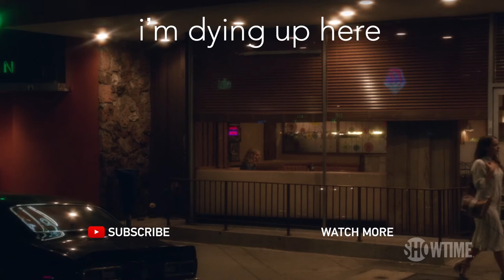Next on Episode 9 | I'm Dying Up Here | Season 2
Roy's (Brad Garrett) lack of improvement puts Goldie in a tight spot.  From Executive Producer Jim Carrey, starring Melissa Leo and Ari Graynor.

I'M DYING UP HERE delves into the inspired, damaged and complicated psyches of a fictional group of competitive but close-knit comedians mentored by Goldie (Leo), a brassy comedy club owner who rules over her business with an iron fist but nurtures her comedians with tough love. The series takes viewers behind the curtain of the comedy scene that birthed the careers of legends such as Richard Pryor, Robin Williams and David Letterman, showing there's truly no such thing as an easy laugh. The cast includes Melissa Leo, Ari Graynor, Clark Duke, Michael Angarano, RJ Cyler, Andrew Santino, Erik Griffin, Al Madrigal and Jake Lacy. Emmy® winner Brad Garrett, Nicole Ari Parker, Xosha Roquemore and Stefania LaVie Owen will also recur in season-long arcs. Produced by SHOWTIME, I'M DYING UP HERE is based on the non-fiction book of the same name by William Knoedelseder.

Produced by SHOWTIME, I'M DYING UP HERE is created and executive produced by Dave Flebotte, and executive produced by Michael Aguilar and Golden Globe winner Jim Carrey, along with Christina Wayne for Endemol Shine Studios and Assembly Entertainment. The series is based on the non-fiction book of the same name by William Knoedelseder. The pilot was written by Flebotte and directed by Jonathan Levine.